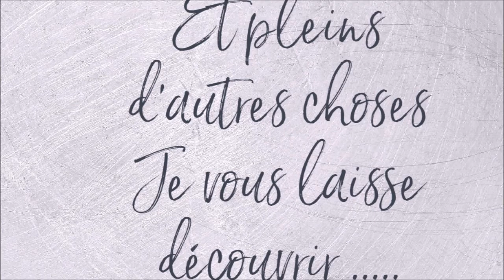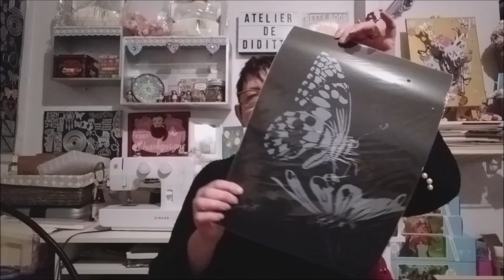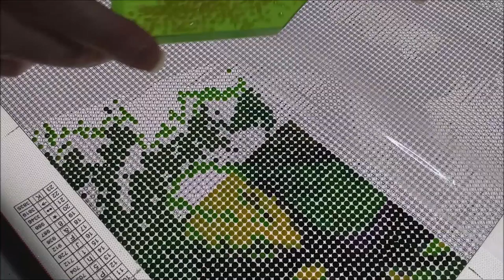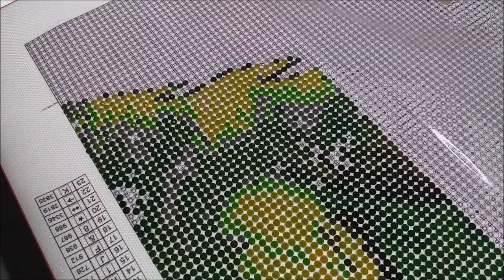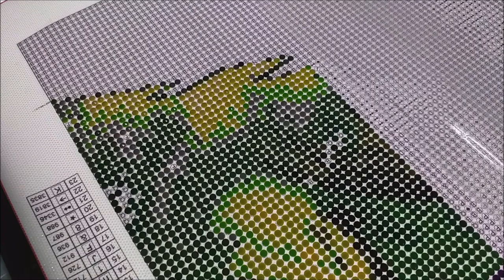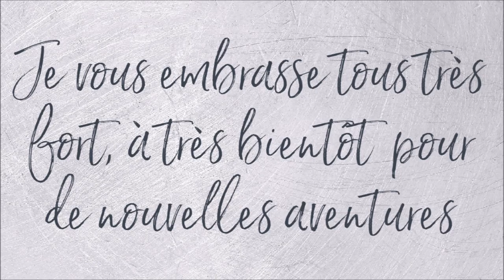DIAMOND PAINTING MYSTERE de la boutique FG NORMAL Part 2